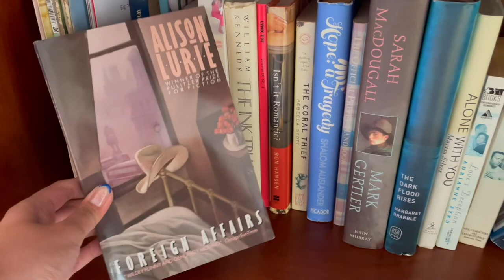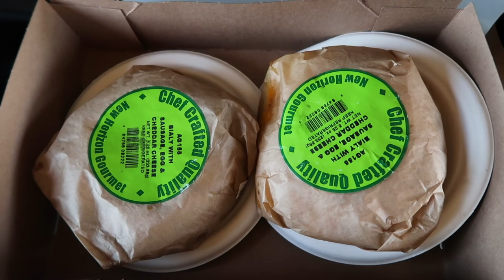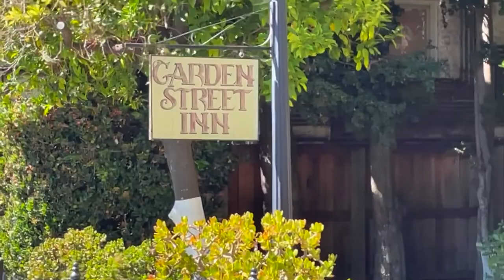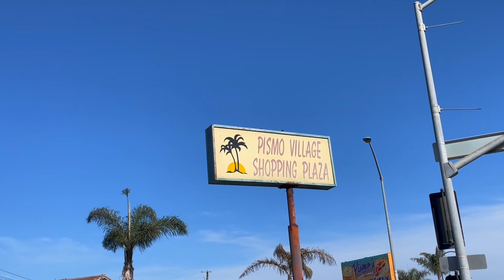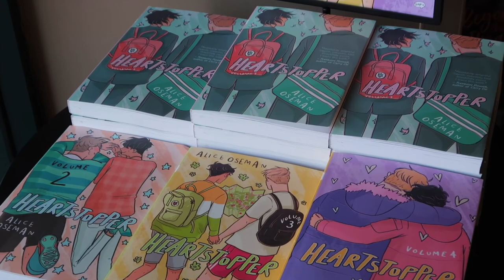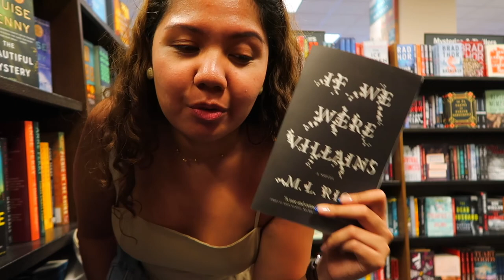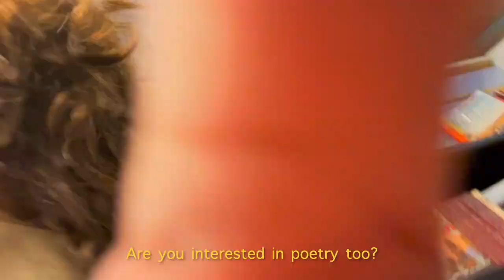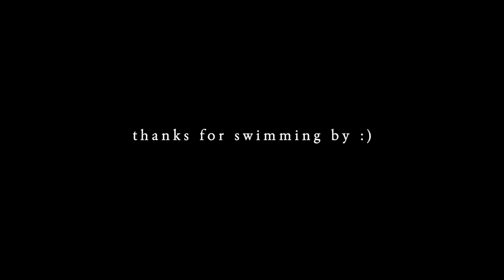slow days SLO california 🌴 (pismo beach 🌊, hearst castle 🏰, Barnes & Noble shopping!)